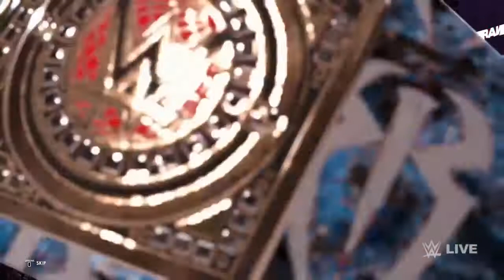WWE 2K22 RAW BAYLEY VS DANA BROOKE